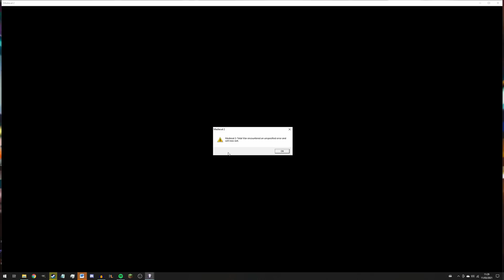Third Age: Total War [DAC v5 Beta] - Isengard - Episode 7: The Black Riders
We have work to do...

Campaign Information:
Faction: Isengard
Difficulty: Very Hard / Very Hard
Campaign Length: Long

Mods used:
Isengard Unleashed submod for DaC: See dac_user_submods in the DaC discord!

For more information on the mod, as well as installation tutorial and in-depth faction guides, check out the lead developer Arachîr Galudirithon on YouTube

Fancy more?

A new power is rising.

Smoke rises from the pits of Orthanc, a black foulness spirals endlessly into the sky. The fires of industry are at work, and their goal is the very destruction of the so called free peoples of middle-earth be they man, elf, dwarf or Halfling.

I, Saruman the wise, the white wizard – chief of the order of Istari have gazed upon the fully revealed power of Mordor and its allies through the palantir of the Orthanc. Those that dare oppose the might of Sauron are foolish indeed and thus I have joined with him. Who now has the strength to stand against the armies of Isengard and Mordor? To stand against the might of Sauron and Saruman… and the union of the Two Towers?

The old world will burn in the fires of industry. Forests will fall. A new order will rise. We will drive the machine of war with the sword and the spear and the iron fist of the Uruk-hai.

Though despite the strength of the armies of Mordor, the dark lord still lacks his greatest strength – his greatest weakness, the one ring.

Forged in secret in the fires of Mount Doom, the dark Lord Sauron poured his cruelty, his malice, and his will to dominate all life within this master ring. One ring to rule them all. With the destruction of Sauron in the second age, the ring passed to Isildur, son of Elendil – and with his death, the ring was lost for good.

… or atleast so I thought, for Gandalf the grey informed that the ring of power is now in the hands of a halfling of the Shire. Should the ring fall in the hands of the nine, Sauron will bend all the peoples of middle-earth to his will. Should the ring however come into my possession…

Regardless of the fate of the Halfling, we must prepare for war. My fighting Uruk-Hai will be outfitted with the finest steel, the sharpest blades, the stoutest mounts and the very fire of Orthanc itself.

First the men of Rohan will bow to their new lord. King Theoden is weak and under my spell, the Rohirrim are divided and an easy prey to the armies of Isengard. The elves of the lady Galadriel will no doubt rally to protect them.  We will cut them down, and burn their precious forest.

Then the men of Gondor will swiftly follow, if Sauron has not already invaded the lands of Anorien, we will take down the heirs of Numenor ourself.

The time has come, to war!